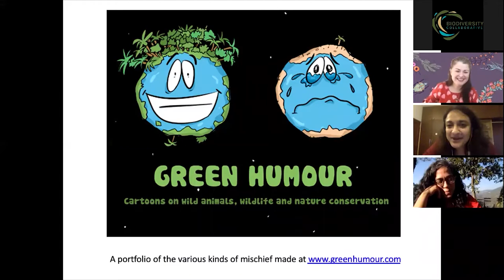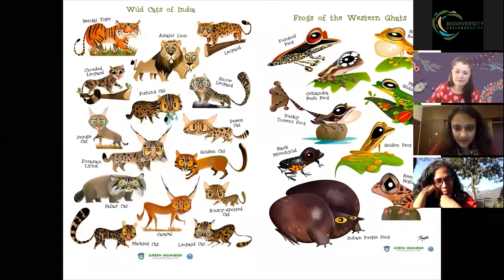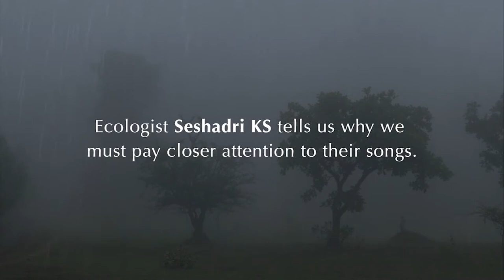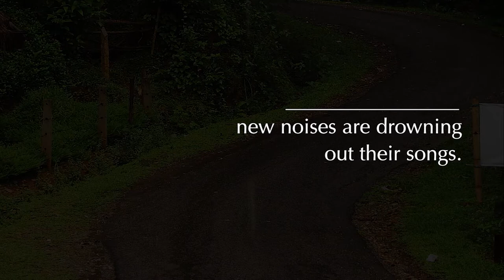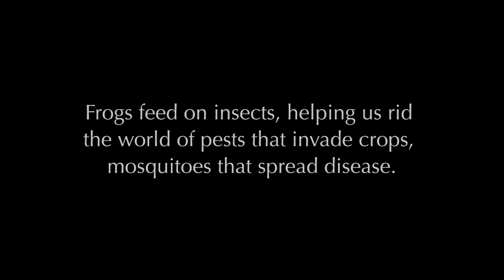Educating, Engaging And Informing The Public On Biodiversity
At present, there is inadequate public knowledge about and engagement in conserving India’s wealth of biodiversity. This threatens to hold back all measures undertaken to conserve and promote the sustainable use of India’s biodiversity, including those proposed by the National Mission on Biodiversity and Human Well-being. Join us for an exciting discussion with a diverse group of individuals committed to raising awareness, appreciation, and passion for Indian biodiversity. Together, we will explore existing strategies for biodiversity communication, and discuss how those working in the biodiversity sector can go beyond traditional approaches of outreach and mobilising citizens for biodiversity conservation.

Key topics include increasing awareness of biodiversity across India’s many cultures and languages, streamlining communication for large audiences, and providing necessary tools and infrastructure to communicators for effective dissemination and engagement.

23rd October 2020

Speakers:
1. Neha Dara, Business head, RoundGlass Sustain
2. Arati Kumar-Rao Photographer and Writer
3. Subagunam Kannan, Environmental Journalist, Ananda Vikatan
4. Rohan Chakravarty, Cartoonist for Green Humour

Moderator:
Prof. Shannon Olsson, Associate Professor, National Centre for Biological Sciences - TIFR and Director, the echo network; Biodiversity Collaborative